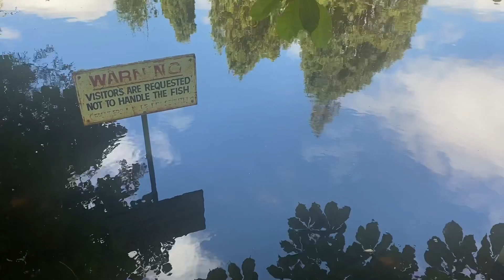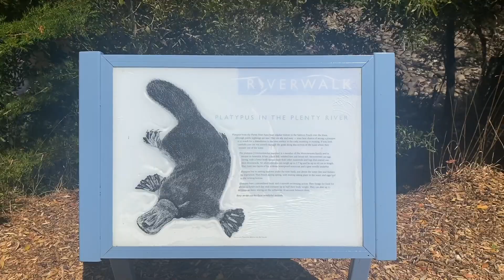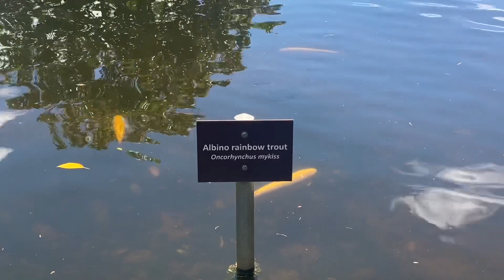Salmon Ponds and the Museum of Trout Fishing, Tasmania タスマニアのサーモン池とマス釣り博物館